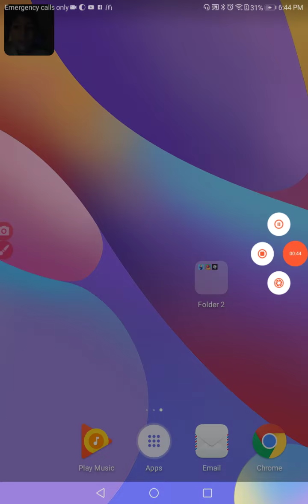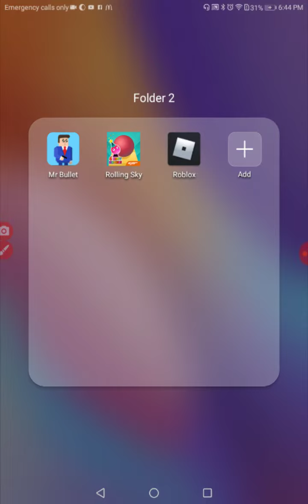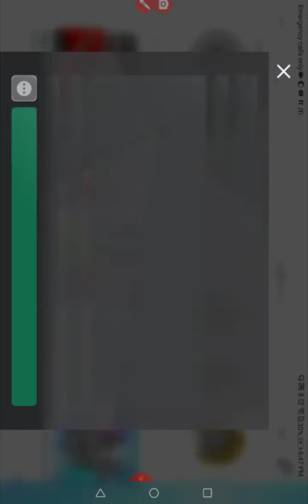Pizza factory tycoon (part 2)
Second video of my channel